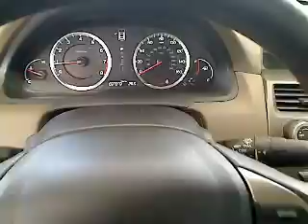2009 Honda Accord - 4dr Car San Antonio TX HW5293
2009 Honda Accord LX

Gunn Honda
14610 IH-10 W

JUST ARRIVED! This is a very claen Accord we purchased from the Honda auction. One owner, lease return and, well maintaned. Very little needed to prepare for sale. Do not miss out on this Accord. These cars sell as soon as they arrive on the lot. Factory Honda Certified with the limited power train warranty extended up to 100K miles. This Honda has gone through a very extensive 150 factory required inspection. For more information on this vehicle and schedule a visit, PLEASE contact the Gunn Honda Internet Department (Mike Lents, Giddings Brown, Roger Munt, Claudette Perkins, Martin Medina, Bryan Hart, Damon Honore or, Jeff Bouchard). 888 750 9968